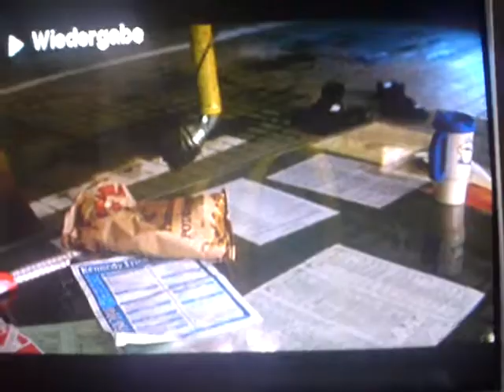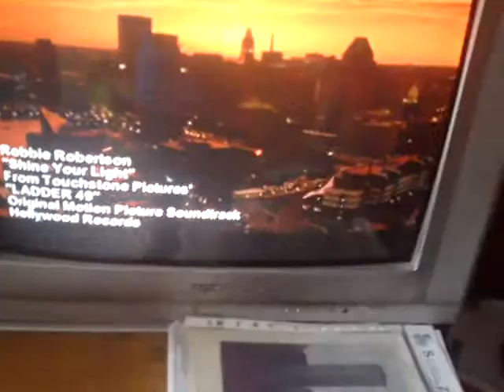Ladder 49/ Im Feuer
2 Ausschnite+Musikvideo "shine your light robbie robertson"
2 cutouts+musicvideo "shine your light robbie robertson"